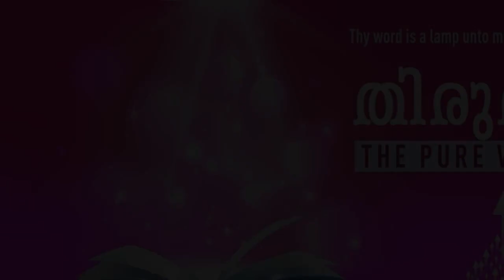”WE OUGHT TO PASSIONATELY INTERCEDE FOR ALL PEOPLE” | Malayalam | 29-Oct-2021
Language : Malayalam
Verse : 1 തിമൊഥെയൊസ് 2:3 (1 Timothy 2:3)

അതു നമ്മുടെ രക്ഷിതാവായ ദൈവത്തിന്റെ സന്നിധിയിൽ നല്ലതും പ്രസാദകരവും ആകുന്നു.